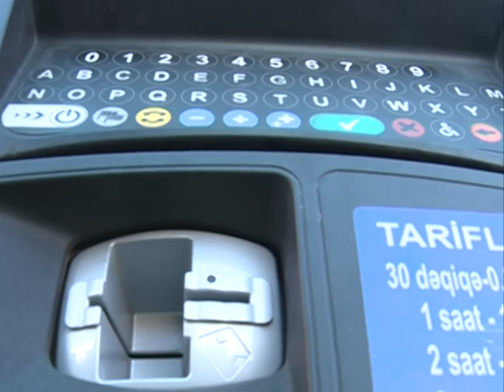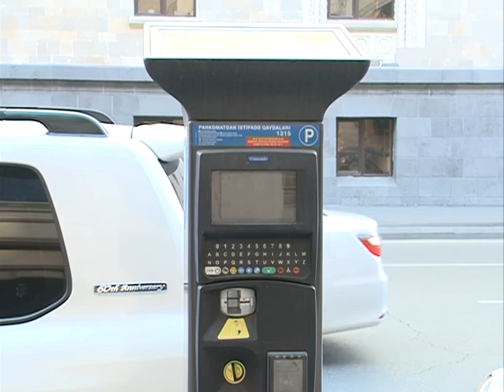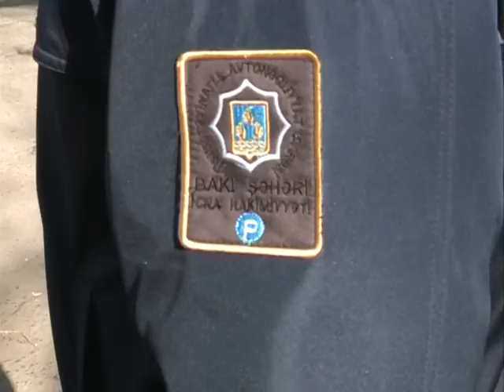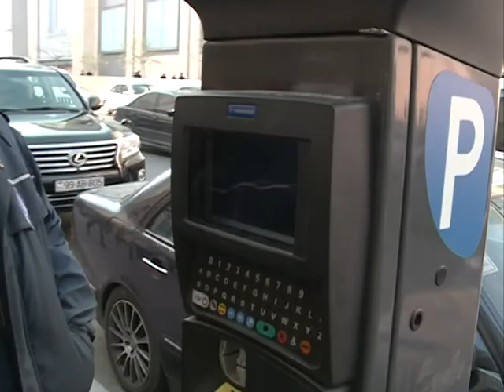PERVIN SUJET PARKLAMA